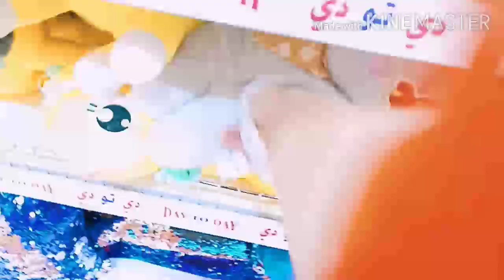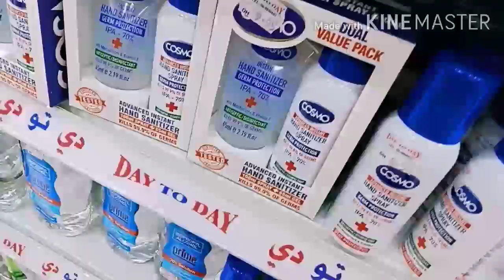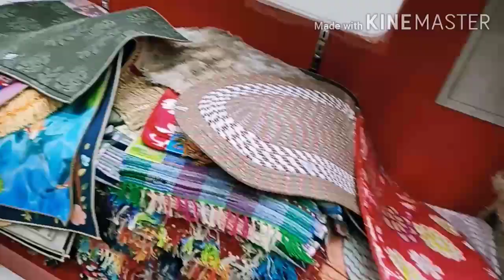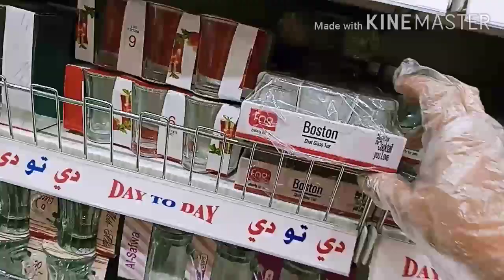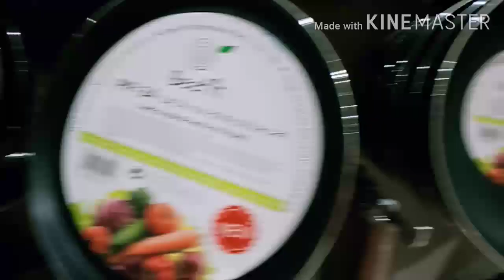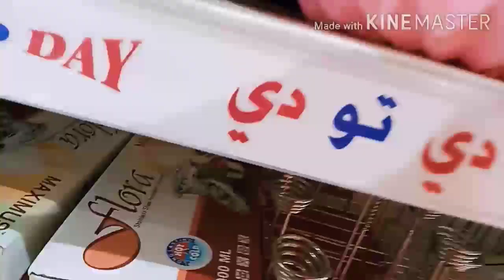బెస్ట్ షాపింగ్ దుబాయ్ లో//Best and affordable shopping in UAE for a normal man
Hi friends
I would like to share with you all a common man's best shopping place in UAE plz watch n enjoy